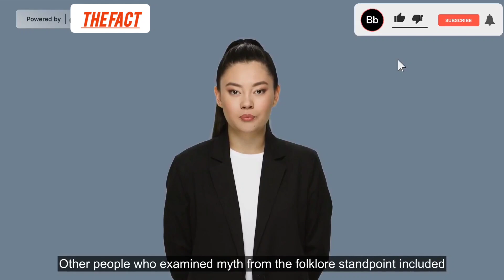Folkloric terms in mythology!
Mythology
Folkloric
Folkloric Terms
Myth
Study of mythology
Mythology in details
History of mythology
History of folkloric terms in mythology
Details of folklore
What is folklore
What is myth
What is mythology

The classic folklore approach is that of Wilhelm Mannhardt, a German scholar, who attempted to collect data on the “lower mythology,” which he considered to be more or less homogeneous in ancient and popular peasant traditions and basic to all formation of myth. Mannhardt saw sufficient analogies and similarities between the ancient and modern data to permit use of the latter in interpreting the former. Like Herder, he saw the source of mythology in the traditions passed on among the Volk. He collected information not only about popular stories but also about popular customs. He interpreted ancient Greek rituals by relating them to customs of the agricultural peoples of northern Europe, proposing this link in his book Antike Wald- und Feldkulte (1877; “Ancient Wood and Field Cults”). Other people who examined myth from the folklore standpoint included Sir James Frazer, the British anthropologist, the brothers Grimm (Jacob, who influenced Mannhardt, and Wilhelm), who are well-known for their collections of folklore, and Stith Thompson, who is notable for his classification of folk literature, particularly his massive Motif-Index of Folk-Literature (1955). The Grimms shared Herder’s passion for the poetry and stories of the Volk. Their importance stems in part from the academic diligence and meticulousness that they brought to the recording and study of popular tradition. In addition to their collection of Märchen (“tales”), they published volumes of Deutsche Sagen (“German Legends”). These were tales that purported to record actual events and that were ostensibly set in a specific place and period, as opposed to the “once-upon-a-time-in-the-forest” setting characteristic of the Märchen. Collecting and classifying mythological themes have remained the principal activities of the folklore approach.